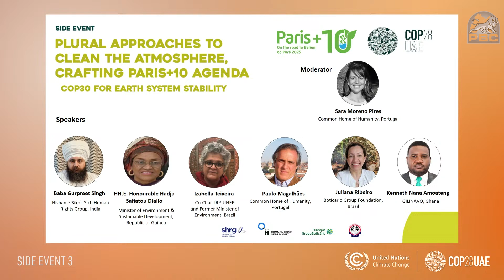Sikhs at COP28 | SHRG | UAE 2023 | Side Event 3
Sikhs at COP28 | SHRG | UAE 2023 | Side Event 3 - Plural approaches to clean the atmosphere, crafting Paris+ 10 agenda